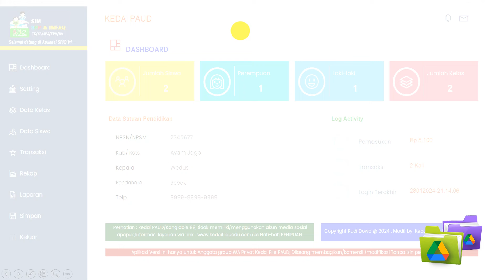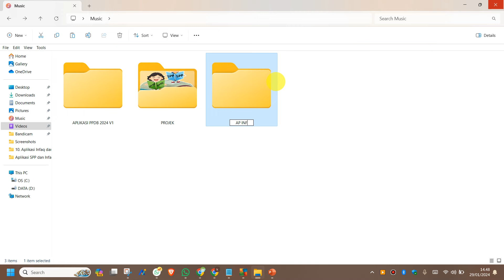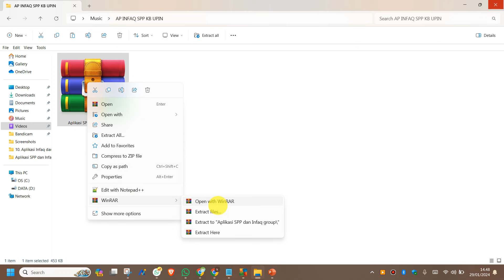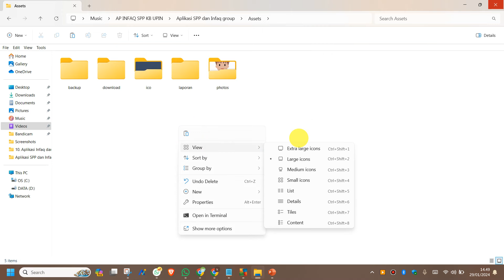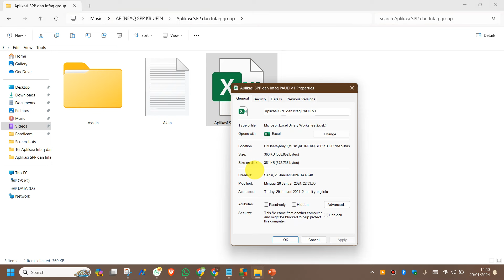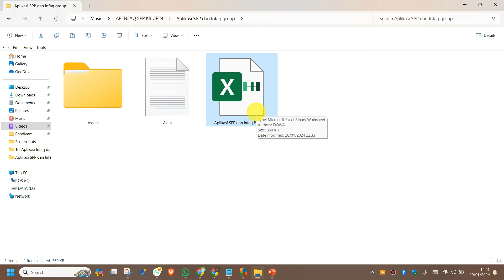APLIKASI INFAK & SPP PAUD !! PANDUAN 1 CARA EXTRAK DAN MENJALANKAN APLIKASI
Aplikasi Infak/SPP satuan PAUD berbasis excel VBA
Informasi klik :